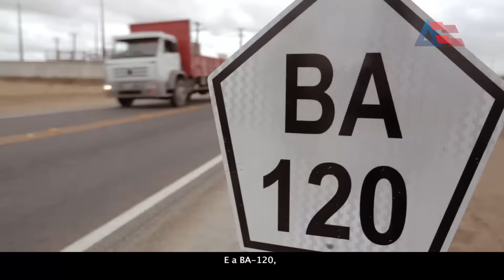Mais Mais - Governo do Estado fazendo mais pelos baianos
O trabalho não para. Em Feira de Santana, tem a entrega do Residencial Vida Nova Caraíba, com 728 moradias novinhas. Em Licínio de Almeida, o novo sistema de abastecimento vai garantir água boa para diversas comunidades da região. Em Salvador, o Governo do Estado entregou o Hospital da Mulher.